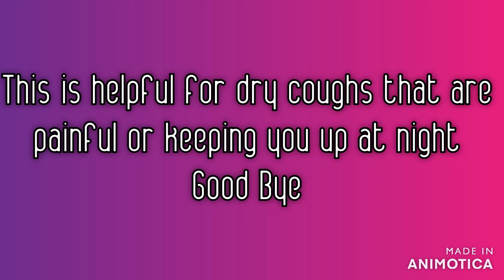NATURAL COUGH TREATMENTS YOU CAN TRY AT HOME | HOME HACKS & REMEDIES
Welcome to the @homehacksremedies3420!! NATURAL COUGH TREATMENTS YOU CAN TRY AT HOME | HOME HACKS & REMEDIES. Thanks for your precious time.

"Natural Cough Treatments You Can Try at Home" is a comprehensive guide that provides valuable information and practical advice on relieving cough symptoms using natural remedies. This informative resource empowers individuals to take control of their health and explore gentle, yet effective, alternatives to traditional cough treatments.

The description highlights the benefits of natural cough remedies, emphasizing their accessibility, affordability, and minimal side effects compared to over-the-counter medications. It introduces readers to a range of natural ingredients and techniques that can help soothe the throat, reduce coughing, and promote overall respiratory health.

Readers will discover the healing properties of ingredients such as honey, ginger, turmeric, and herbal teas, which have been used for centuries to alleviate cough symptoms. The description may also explore the benefits of steam inhalation, saline gargles, and nasal irrigation as natural methods to relieve congestion and irritation.

Additionally, the description may offer practical tips on maintaining a healthy lifestyle, staying hydrated, and avoiding irritants that can worsen cough symptoms. It may also encourage readers to seek medical advice if symptoms persist or if they have underlying health conditions that require professional attention.

By promoting the use of natural cough treatments, this guide empowers individuals to take a proactive and holistic approach to their health. It encourages readers to explore the benefits of natural remedies and discover the potential relief they can provide, while also advocating for responsible healthcare decisions.